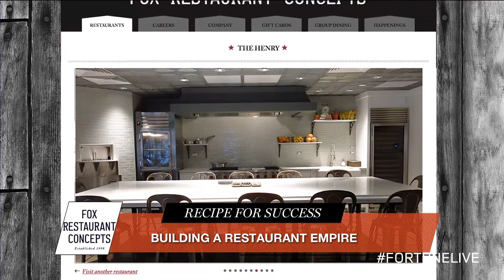The Key to a Thriving Restaurant Business | Fortune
Fox Restaurant Concepts CEO explains the secrets behind his company's 90% success rate.